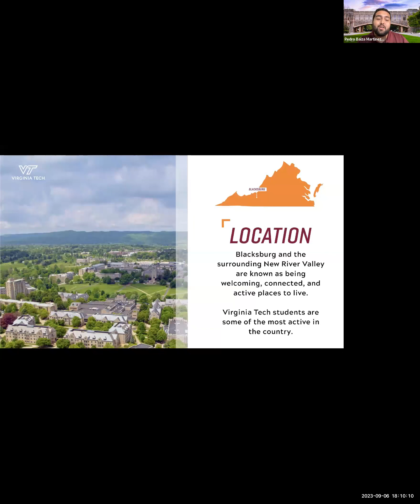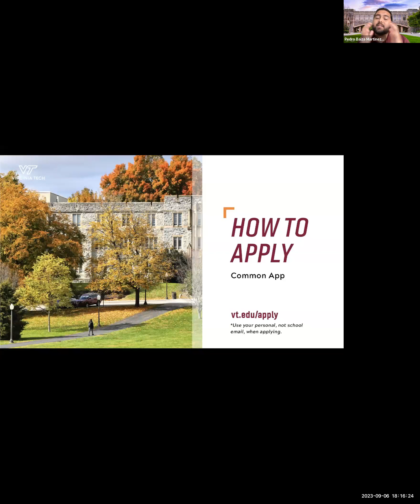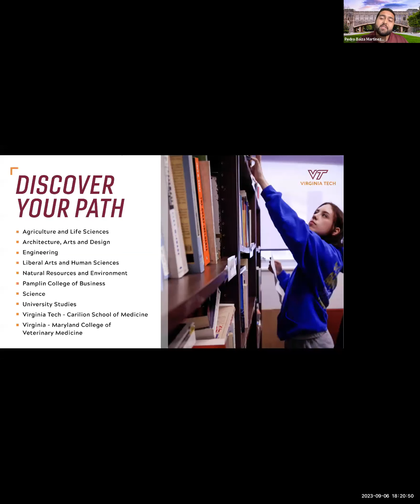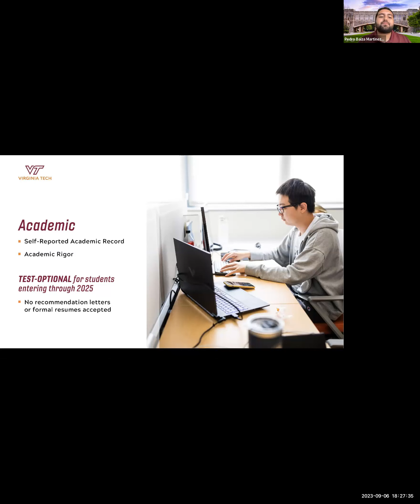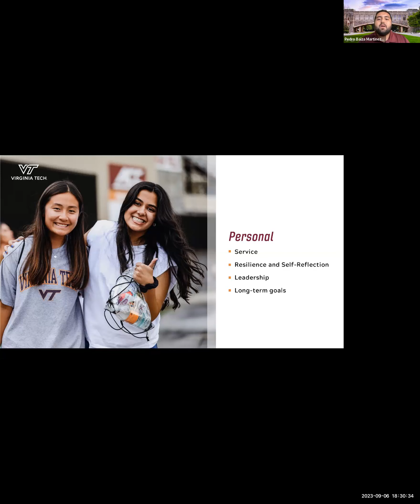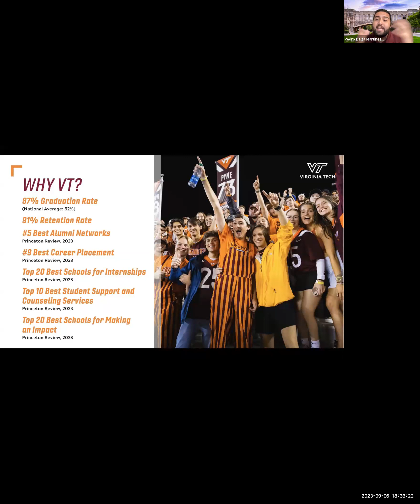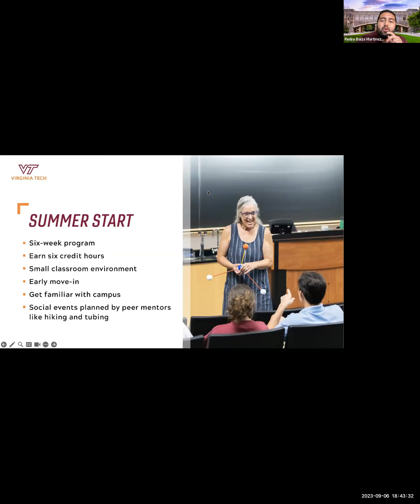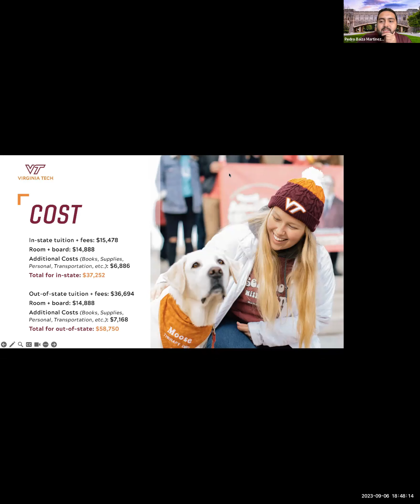What's Up Wednesdays: VT Admissions Pedro Baiza Martinez